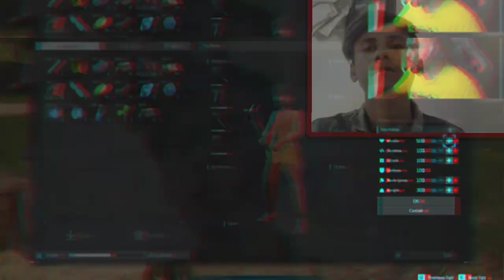I PLAYED FIRST TIME PALWORLD🌎 || MY FIRST POKEMON IS? || NFG MONTI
key
palworld
palworld gameplay
palworld techno gamerz
pagalworld mobile
pagalworld song
palworld mobile
pagalworld mobile download
palworld game
pagalworld download
palworld techno gamerz pat 9
palworld gameplay techno gamerz
palworld official
palworld dattrax gaming 15
palworld #9
palworld a process has crashed ue-pal
palworld a process has crashed
palworld a bed for mattress
palworld a bit beast
palworld a serie
palworld a copia
what is a work pal in pagalworld
palworld a la manette
palworld a melhor base
palworld a pokemon ripoff
अरे पागल
अरे पागल हो
palworld e bom
palworld e pokemon
palworld e nintendo
palworld e online
palworld e
palworld e 1
palworld be crossplay
nintendo e palworld
triggered इंसान pagalworld
palworld e pesado
palworld i am bolt gaming
pagalworld i am bolt
palworld i survived 100 days
i am wildcat pagalworld
palworld i'm the upgrade
palworld i wanna be the very best
palworld update
उ song
उ se gana
ipagal songs
ऊ अट वा वा
ओ पागल सॉन्ग
ओए पागल
ए पागल सॉन्ग
palworld o que é
palworld o inicio
palworld o que fazer
palworld o mais forte
palworld o co chodzi
pagalworld o
palworld o enshrouded
palworld o filme
palworld o que upar
palworld o começo
ओ पालनहारे भजन
ओ पालन
ओ पालन हरे
ओ पालन हारे
palworld ai
palworld ao vivo
ओ रे पागल होय जाबो
ओ पागल
ओ पगली
palworld h
s0ng gana
s0ng sad
sad song 😭😭😭💔💔💔 gana
pagalworld agarbatti
pagalworld all song
pagalworld app
pagalworld audio song
pagalworld album
pagalworld audio gaan
pagalworld aditya
pagalworld all pokemon
pagalworld android
pagalworld anshu bisht
amazing ka hindi
ऑटोमेटिक सॉन्ग
ऑटो पे
ऑटोमेटिक वीडियो गाना
ऑटोमेटिक गाने
।अं
अरे पगले
अंधा बहरा पागल
ऋ से ऋषि
rishi ke gane
rishi ke song
ऋषि के सॉन्ग
पागलवर्ल्ड कॉमेडी
पागलवर्ल्ड कार्टून
पागलवर्ल्ड का गाना
पागलवर्ल्ड की कॉमेडी
पागलवर्ल्ड के गाने
पागलवर्ल्ड का वीडियो
पागलवर्ल्ड के वीडियो
पागलवर्ल्ड का
पागलवर्ल्ड की वीडियो
पागलवर्ल्ड की
palworld k
palworld kh
ख song
खा के सॉन्ग
पागलवर्ल्ड गाना
पागलवर्ल्ड गाने
पागलवर्ल्ड गरबा
पागलवर्ल्ड गीत
पागलवर्ल्ड गाना वीडियो
पागलवर्ल्ड गेम
पागलवर्ल्ड गाना भोजपुरी
टेक्नो गेमर pagalworld
gportal pagalworld
palworld gg
गेमर फ्लीट pagalworld
घर को सजा
घर की तरफ
ghar ko jata ko
घर आकर
palworld da pra jogar com amigos
palworld da pra jogar online
palworld da sorte
palworld da zueira
पागलवर्ल्ड सोंग्स
पागलवर्ल्ड म्यूजिक
पागलों सॉन्ग
पागल सोंग्स
पागलवर्ल्ड चुटकुला
palworld ch
चुप पागल
छोरी पागल है
छोरी पागल करेगी
छोरी पागल पागल
pagalworld
पगलवर्ल्ड
pagalworld 100 days
जे पगला
जी पागल
palworld обзор
palworld j
palworld обновление
झ
pagalworld tora
palworld tr
palworld ta
palworld está crashando
palworld tr yama
ञ
ञञ
tptptpt
पागलवर्ल्ड टिकटोक
पागलवर्ल्ड टिक टॉक वीडियो
पागलवर्ल्ड टेक्नो गेमर
palworld t pose
palworld t pose glitch
palworld t shirt
palworld t
palworld t pose glider
palworld t pose glide
palworld th
tharko suthar ko
tharko song
thak thak song
पागलवर्ल्ड डाउनलोड
पागलवर्ल्ड डीजे
पागलवर्ल्ड डीजे सॉन्ग
पागलवर्ल्ड डीजे रीमिक्स
पागलवर्ल्ड डांस
पागलवर्ल्ड डीजे गाना
पागलवर्ल्ड डाउनलोड भोजपुरी गाना
पागलवर्ल्ड डीजे में गाना
पागलवर्ल्ड डीजे में
palworld d
डरपोक गाना
डर का गाना
ढोंढी
ढल
palworld na nuvem
palworld na game pass
palworld n
palworld na srpskom
palworld na server
palworld no 69
palworld na
palworld na steam
palworld na rx 550
palworld na steam verde
ण म
ण से नाम
ण।
थ song
।थ
थोड़ी पागल
पागलवर्ल्ड दीवाना
palworld free
pagalworld best pals
pagalworld big tree
palworld the best pal
casetoo pagalworld
palworld the strongest pal
palworld the best base
pagalworld the end
palworld the fastest pal
पागलवर्ल्ड धीरे धीरे
ध
धर
पागलवर्ल्ड नौटंकी
पागलवर्ल्ड न्यू सॉन्ग
palworld na rx 580
palworld na tv
पागलवर्ल्ड पहली नजर में
पागलवर्ल्ड पागल
pagalworld p
palworld p 1
palworld pokemon mod
पंच पल्लव
पागलवर्ल्ड फिल्म
पागलवर्ल्ड फुल मूवी
palworld f-14
palworld f
palworld f 14 tomcat
palworld f key
palworld f-14 mod
palworld f 16
palworld f macro
पागलवर्ल्ड बताइए
palworld ba
palworld ba fr
ब पराग
पागलवर्ल्ड भोजपुरी गाना
पागलवर्ल्ड भोजपुरी
पागलवर्ल्ड भोजपुरी वीडियो
भोजपुरी पागल सॉन्ग
भ।
भ bhojpuri song
पागलवर्ल्ड में धीरे धीरे
पागलवर्ल्ड माता की आरती
मैं पहले तुझे
मैंने बसिया
मैं पधारो
मैं पूर्णिमा
मैं मीडिया
palworld y pokemon
palworld y nintendo
palworld y pokemon comparison
palworld y pokémon
palworld y peta
palworld y pokemon animation
यह पागल
यह पागल पागल
पागलवर्ल्ड रिंगटोन
pagalworld r
palworld l
लोटस 365
लोटस गेम
पागलवर्ल्ड वाला गाना
पागलवर्ल्ड वीडियो गाना
पागलवर्ल्ड वाला
पागलवर्ल्ड वीडियो सॉन्ग
पागलवर्ल्ड वाला कार्टून
पागलवर्ल्ड वीडियो दिखाइए
पागलवर्ल्ड वाला कॉमेडी
पागलवर्ल्ड वीडियो भोजपुरी
पागलवर्ल्ड वीडियो बताइए
palworld v pokemon
पागल जैसी
शरारती सॉन्ग
पागलवर्ल्ड सॉन्ग
pagalworld s
palworld c'est quoi
pagalworld c
palworld s tier pals
palworld c quoi
palworld s#x update
palworld updates
palworld x pokemon
palworld xb